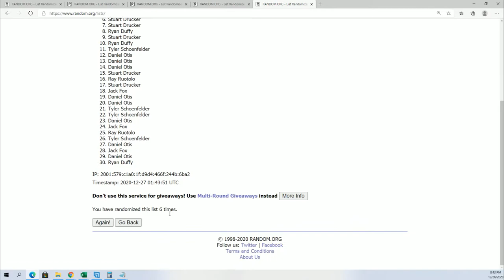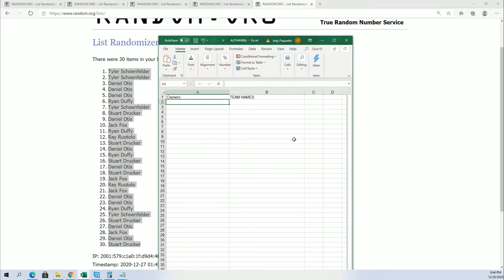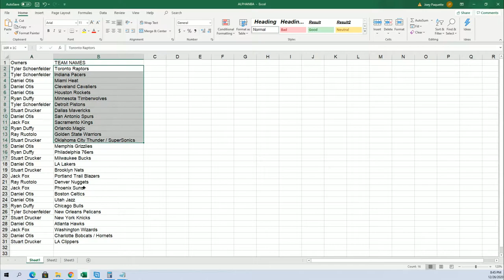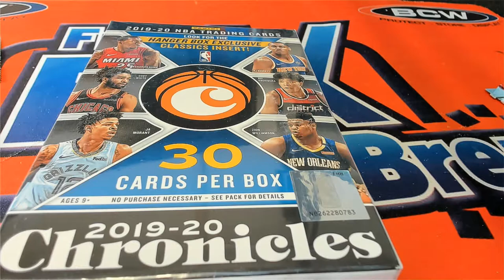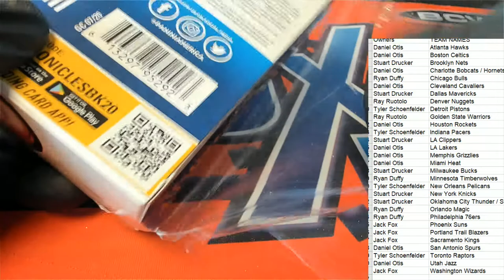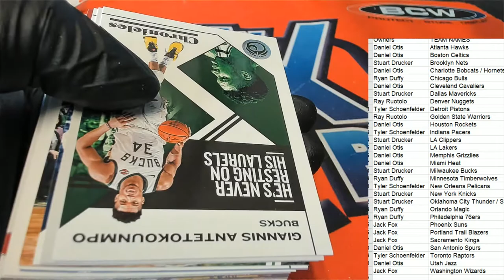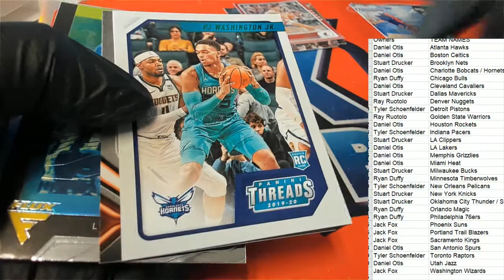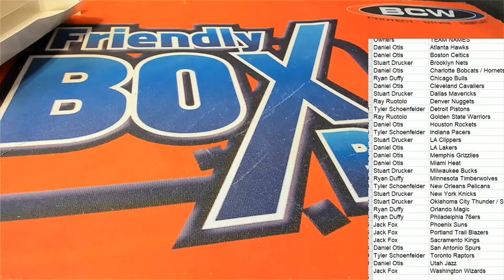2019 20 Panini Chronicles Basketball Hanger Pack Box ID 20CHRONHANG103